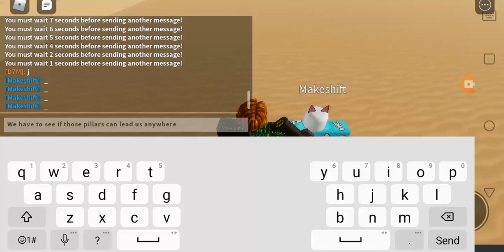The adventures of Nicel0l and dez7778 part 2